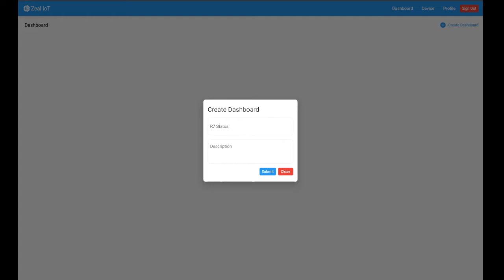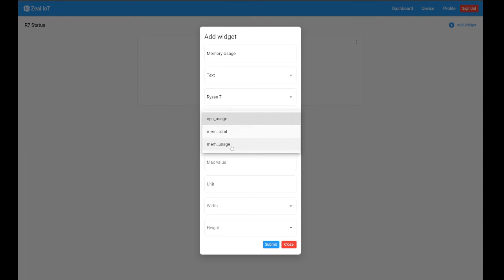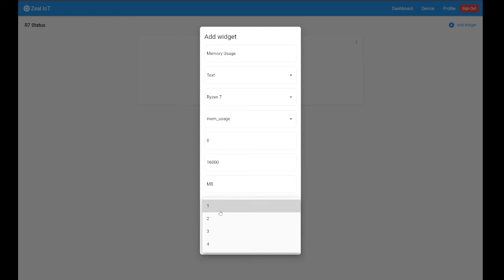Zeal IoT: Create dashboard and add widget